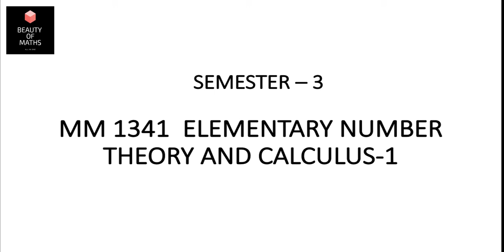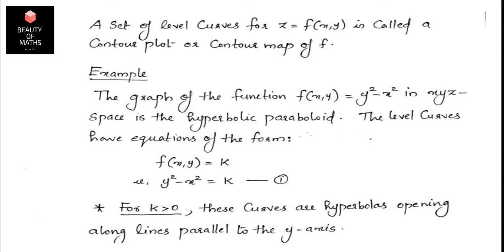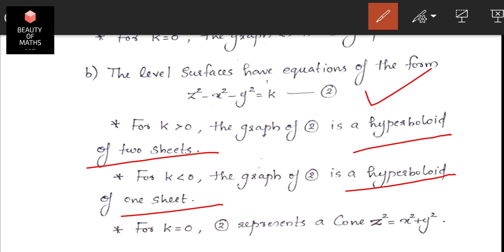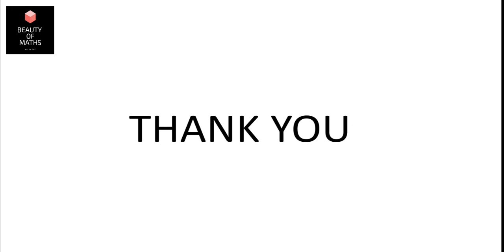Level Curve and Level Surface | Calculus | BSc Mathematics | Malayalam | Kerala University.